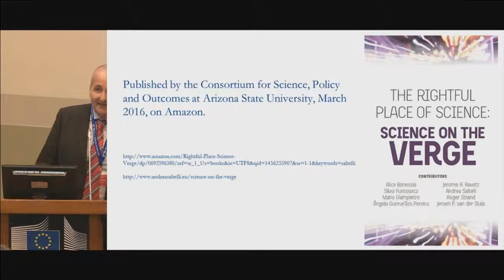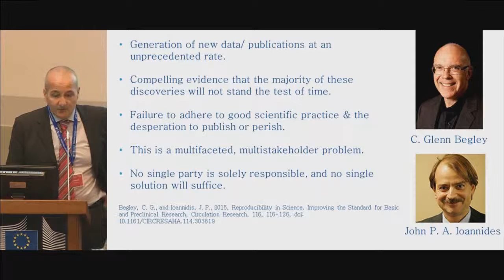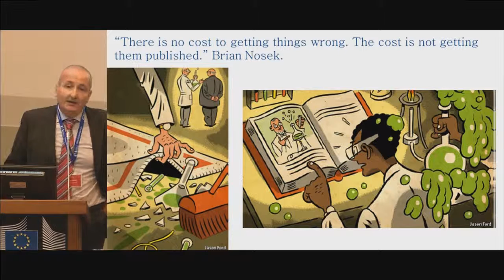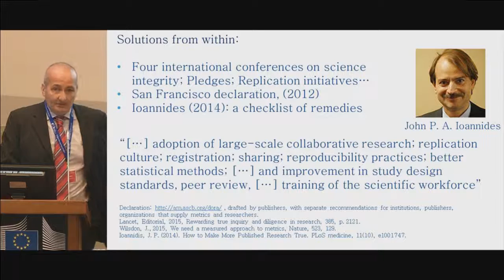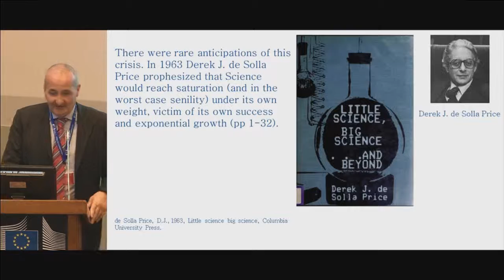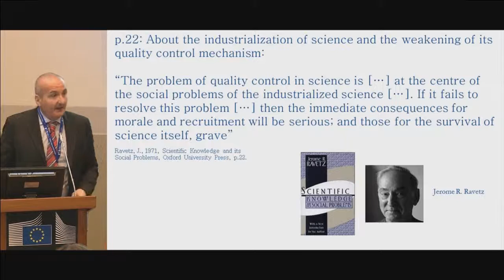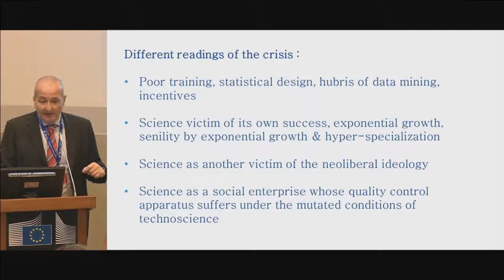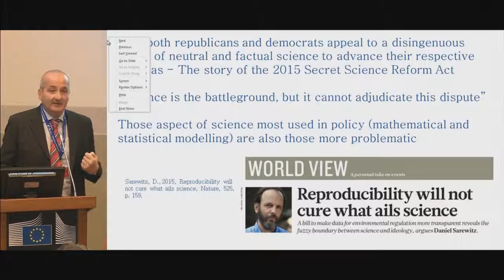[Session 1] Andrea Saltelli - “Science on the Verge”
“New Currents in Science: The Challenges of Quality” workshop | Ispra, 3-4 March 2016

In conversation with: "Is Science on the verge? Challenges of quality in science for policy: reproducibility, demarcation and accountability"

Andrea Saltelli, SVT, Univ. of Bergen - “Science on the Verge”